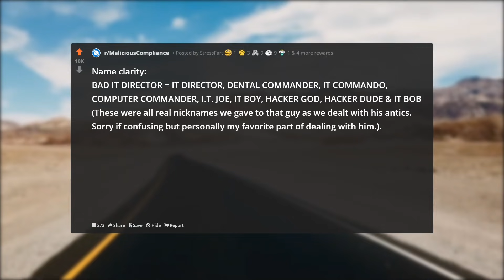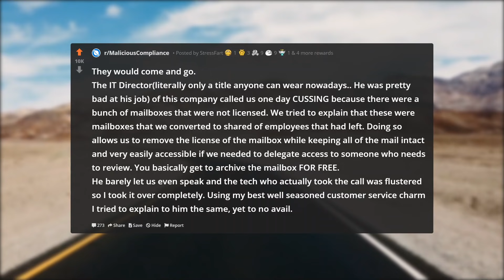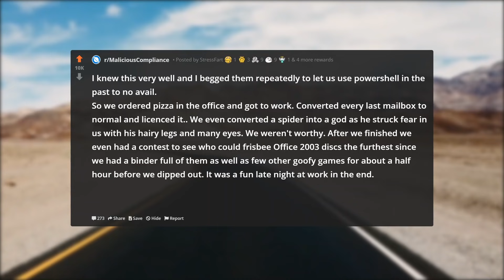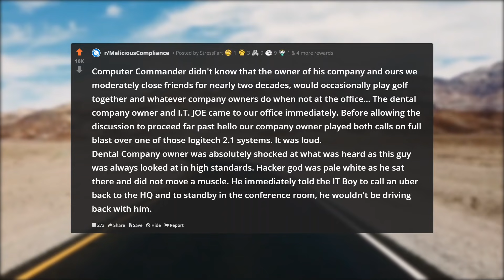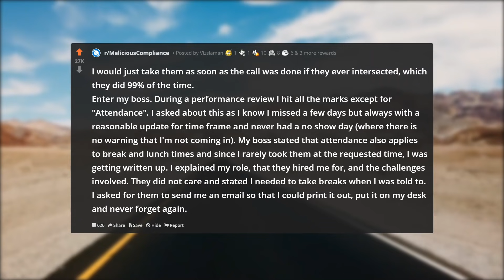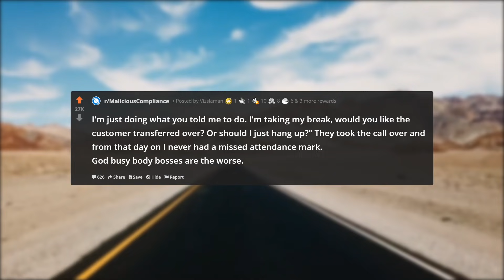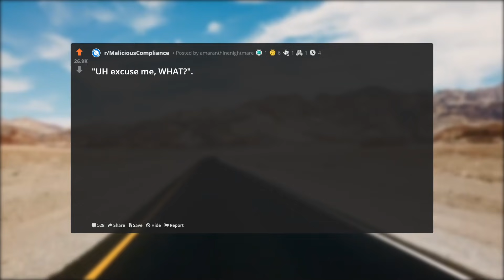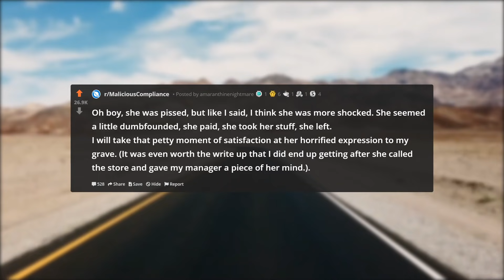IT Manager Didn't Realize Charged His Company $3600 For 180 Extra Email Accounts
In this episode of r/ProRevenge, IT Manager Didn't Realize Charged His Company $3600 For 180 Extra Email Accounts.

IT Manager Tries Suing Me But Didn't Realize He Created The $4000 Problem